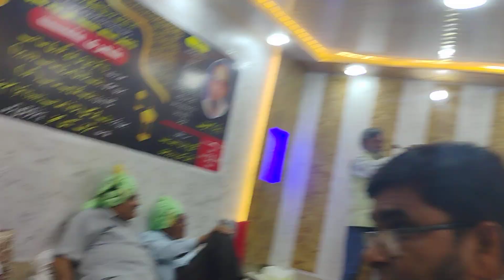Owais Jamal Shamshi sb reciting his poetry at Shahjamal Musharera..